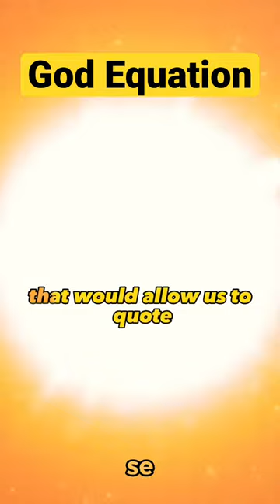God Equation Explained Michio Kaku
The God Equation explained with Physicist Michio Kaku. A key component of the Universe (Space-time) gave rise to the Ultimate Physics Equation (The God Equation) where all particles, physical constants, equations/laws originates from.